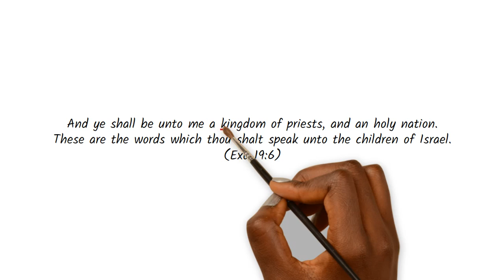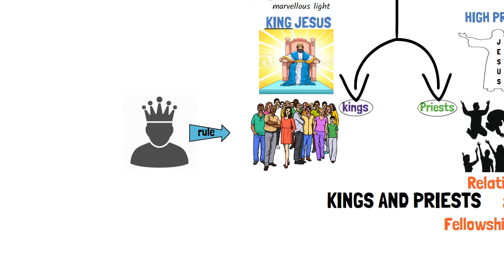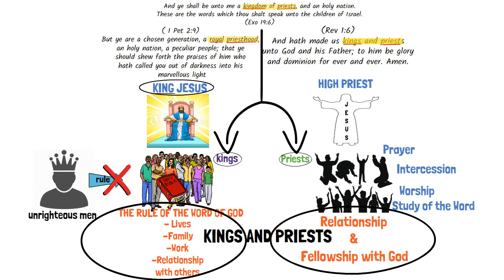Unveiling Our Royal Identity: We Are All Kings and Priests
Join us as we uncover our royal identity as kings and priests in this powerful message. Discover the truth about who you are in the eyes of God and how to walk in your divine purpose.

// HARD COVER//

// HARD COVER //